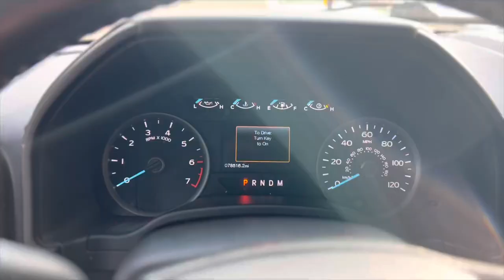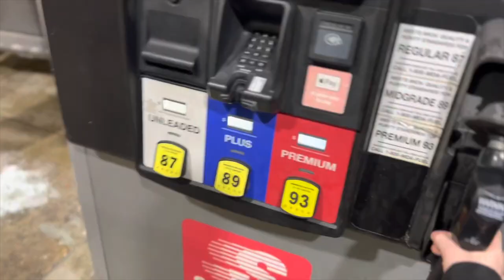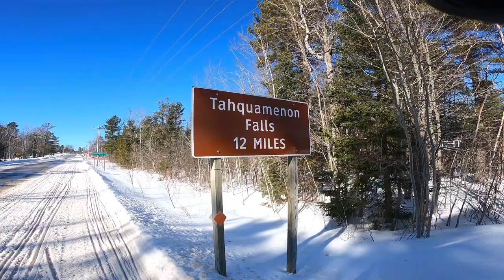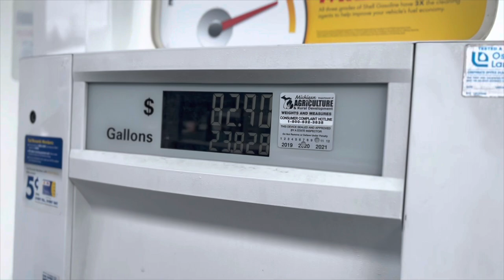Snowmobiling In The Upper Peninsula! (Tahquamenon Falls)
Spent the whole week upnorth with the wife! Got to ride all over the place with perfect weather, and trails. Was a absolute blast, we even went to the sled hill and had fun their too!
Producers of beats.
~ Rahee Kahn
~ osmvexi
~pave